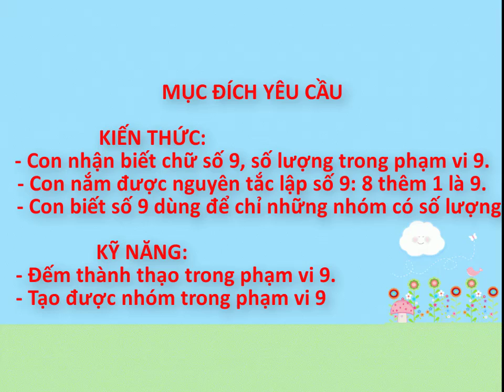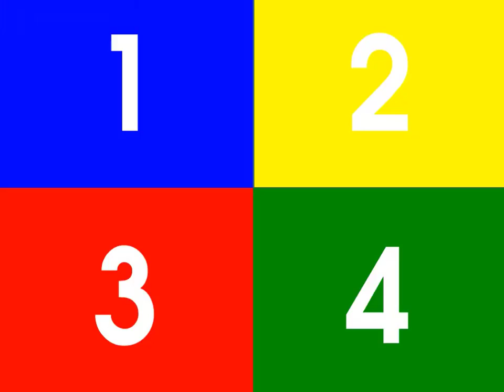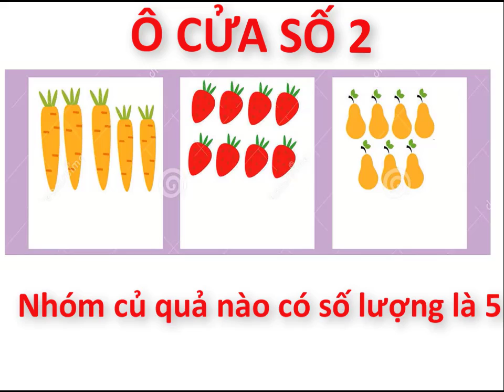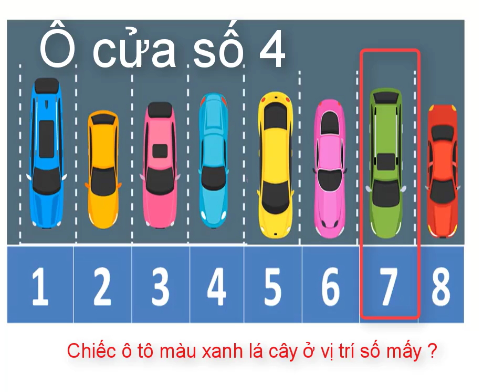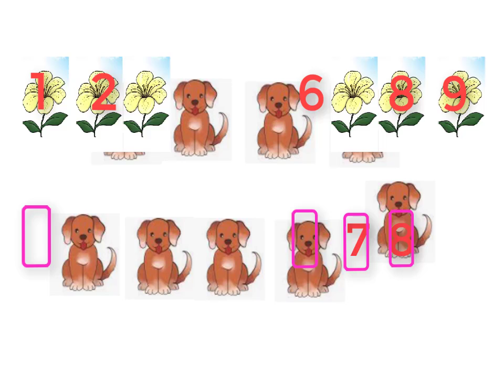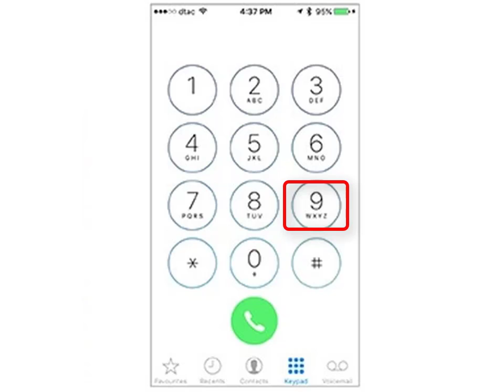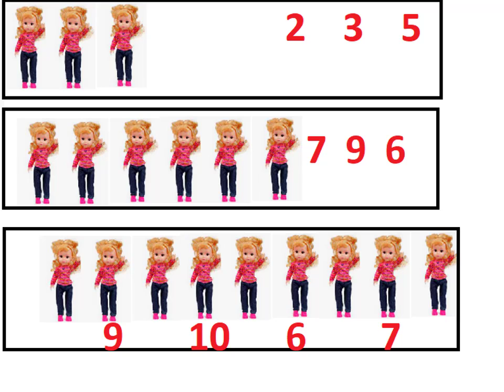Tách gộp trong phạm vi 9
Cám ơn các bạn đã xem video